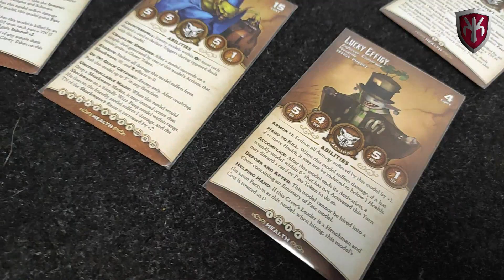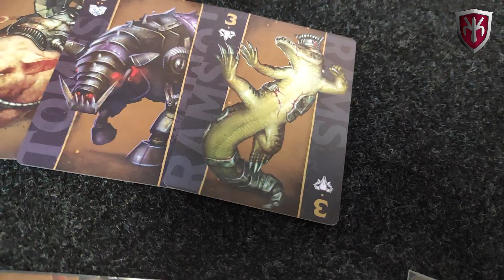Rozhovor s Miroslavem Žůrkem (Kirros) o hře Malifaux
Ahoj ahoj, všechno proběhlo nečekaně a celkem narychlo, ale nakonec vše dopadlo více než dobře a díky tomu vám můžeme přinést, první rozhovor na tomto kanále :-)

Velké díky patří Mirovi, že byl ochotný se mnou udělat rozhovor a že přinesl spoustu zajímavostí o této zajímavé hře.
Pokud byste o "Malifo," chtěli vědět více, využijte odkazy níže. Přeji příjemné sledování ;-)

Ps: to světlo mi taky vadí :D

Celá akce proběhla v deskoherním klubu enn, který najdete ve Vyškově a pokud se někomu z vás líbí 3D tisk, tak majitel tohoto klubu, má i svůj e-shop, právě s tímto tiskem, tak se na něho neváhejte obrátit, pokud budete mít, třeba i speciální přání ;-)

No a nás můžete sledovat i na Facebooku, kde máme stránku i deskoherní skupinu :-)

Deskovkám zdar! :-)